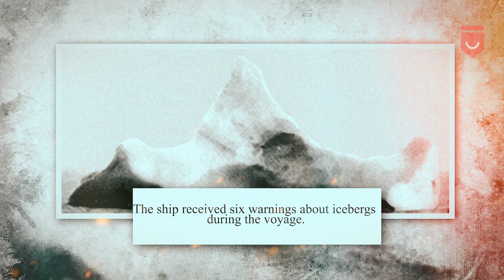30 Interesting Facts About Titanic Ship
30 Interesting Facts About Titanic ship in Tamil. In that time, the world's largest passenger ship titanic, have planned to travel from Southampton at England to NewYork city. This thing can be well known to everyone by the release of Titanic movie in 1998, by Kate Winslet and Leonardo DiCaprio. Because James Cameron has detailedly explained this movie to all by a fantastic love story. But the truth is, the tragedy took place on April 15, 1912, it is more interesting than the James Cameron love story which is not known to most peoples. So, we are going to see some interesting unknown facts about the Titanic through this video.